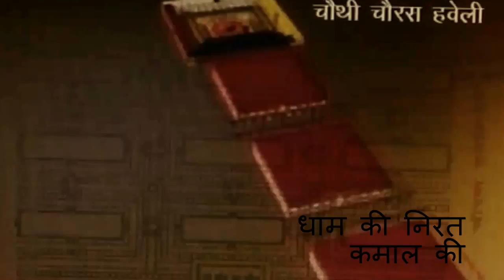धाम की निरत कमाल री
नी मैं नचना राज दे नाल आज मेनू नच लेन दे
नच लेन दे नच लेन दे
नचना श्री राज जी दे नाल आज मेनू नच लेन दे
नच नच के मैं पिया नू रिझांवां
रज रज के तेरा  दर्शन पांवा
दुनिया लीय मैं नच्या बटेरा
फिर भी ना कोई बनया मेरा
की करना संसांर
आज मेनू नच लेन दे
हुन मैं किसे कोलों नी डरना
मेरे पंजे वाला यार हुन मेनू नच नच लेन दे
नई मैं नचना राज दे नाल आज मेनू नच लेन दे